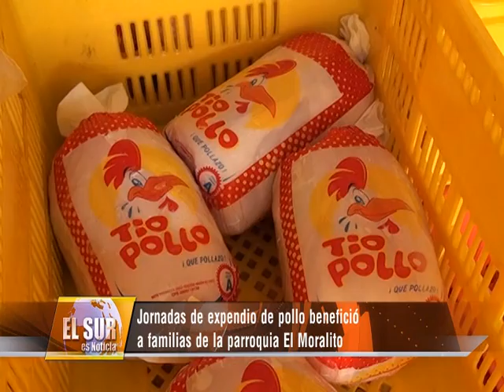.@Alcaldia_Colon efectuó venta de 1.500 Kilos de Pollo a precios justos en EL MORALITO